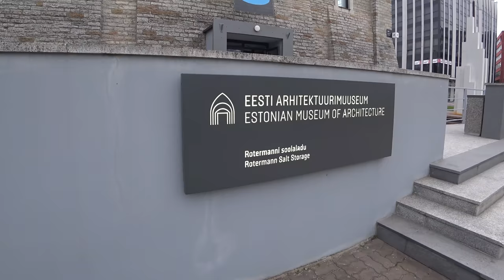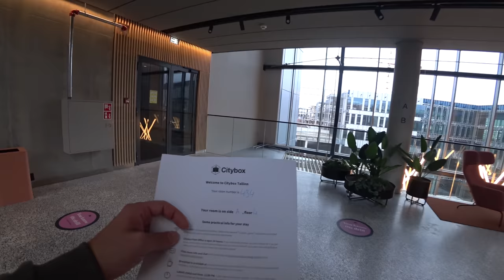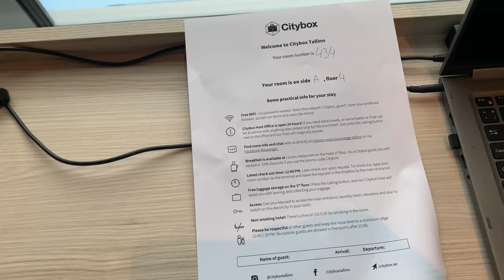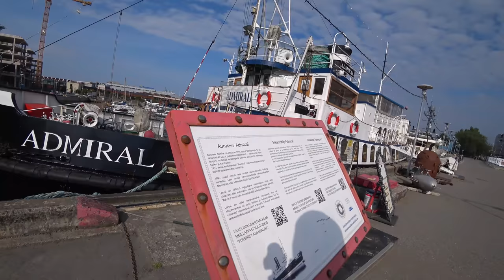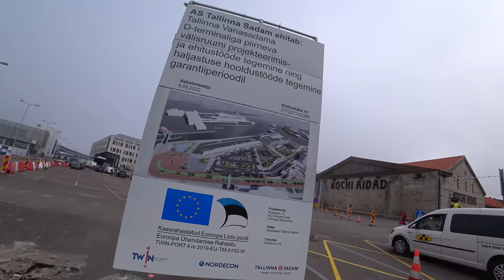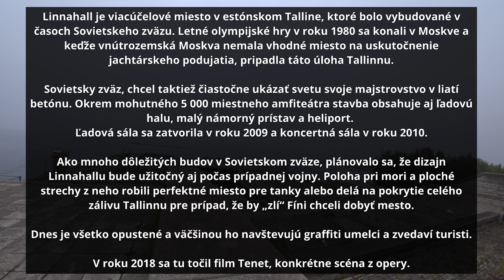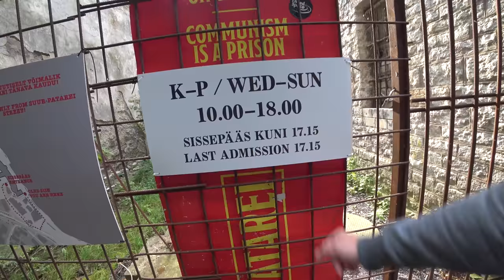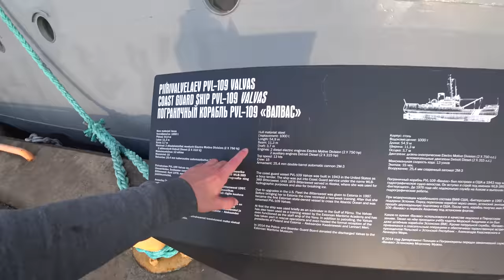Estónsko, perla Pobaltia príjemne prekvapila | Tallinn , Estónsko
Estónsko je najsevernejšia krajina celého Pobaltia a mňa osobne prekvapilo jeho hlavné mesto Tallinn svojou vyspelosťou, modernou architektúrou, pobrežím a celkovým dojmom. Prečo som sa tu cítil dobre a na čo všetko som na potulkách Tallinnom narazil sa dozviete v dnešnom vlogu.